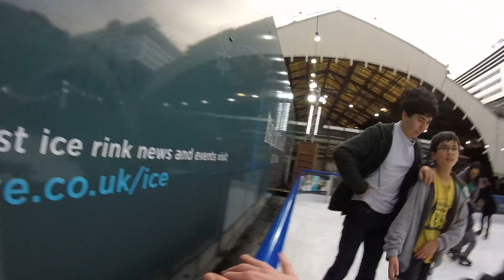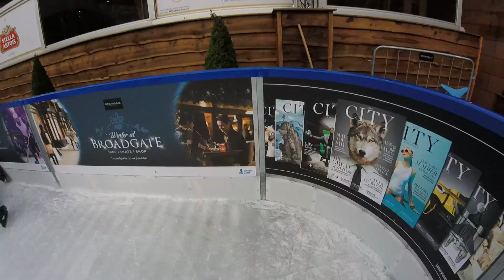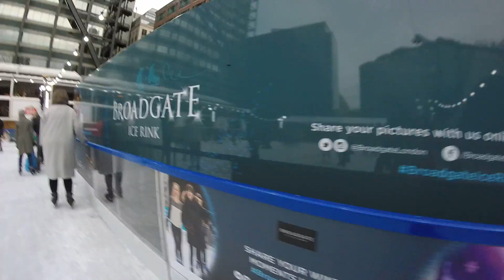GoPro Ice Skating The_Ethmiester's perspective